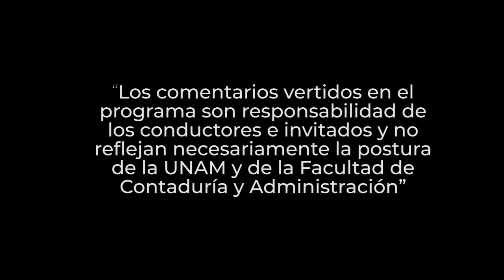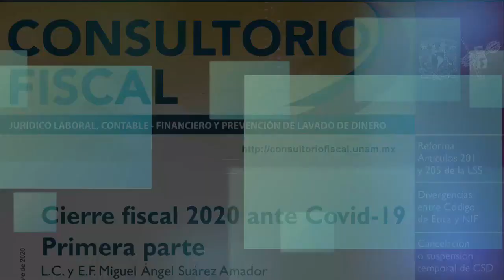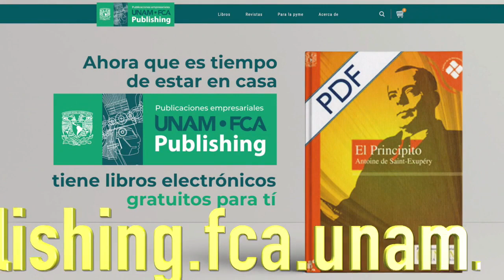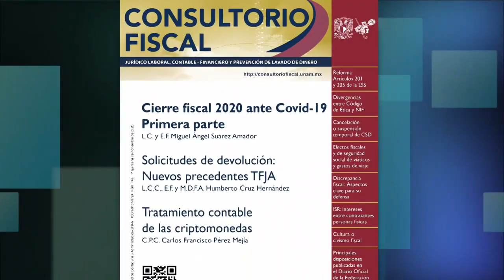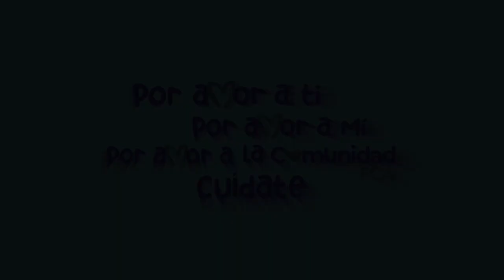Cierre Fiscal 2023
Fecha: jueves 26 de octubre 2023
Conduce: L.C., E.F. y L.D. Abraham Levi Alcántara
Invitada: L.C. y E.P.I.O.R.P.I. Yolanda Cano Gutiérrez
Invitado: C.P. Rafael Gómez Garfias

Tema: " Cierre fiscal de personas físicas ”

Sinopsis

El cierre contable es como un mapa que te permite trazar una ruta para diseñar y desarrollar estrategias que logren alcanzar los objetivos organizacionales y preparar la información para los cierres fiscales de las empresas.
1. Cerrar las cuentas de resultado para determinar si existe pérdida o utilidad en el año.
2. Realizar los asientos contables de cierre.
3. Revisar las cuentas de ingresos, gastos, costos de ventas, costos de producción, activos y pasivos.
4. Llevar el resultado de la cancelación de cuentas de patrimonio.
5. Elaborar los ajustes y conciliaciones en las cuentas de resultados.
6. Reclasificar las deudas y créditos pendientes para el siguiente ejercicio contable.
Por otro lado, el cierre fiscal son los ajustes extracontables como las deducciones, diferencias en las amortizaciones, entre otros, que se realizan para calcular los impuestos que las empresas deben de pagar al cierre del año fiscal.